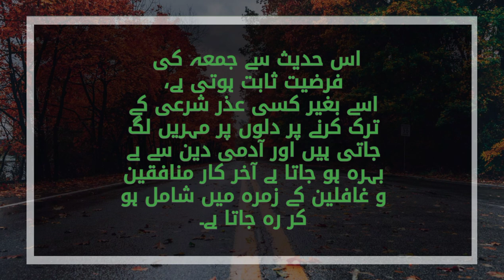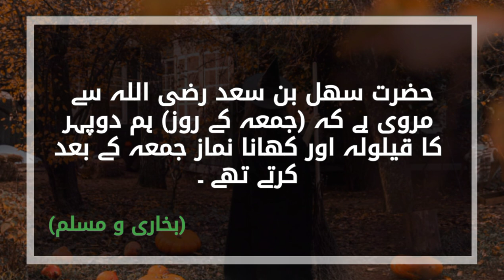Namaz juma ki fazilat kiya hai | The islamic quill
the islamic quill
Leaving the Jumu'ah (Friday) prayer is an important matter in Islam. If a person skips the Jumu'ah prayer without a valid reason, it is considered a sin. Skipping the Jumu'ah prayer is among the major sins, and seeking repentance (tawba) and forgiveness for it becomes necessary.

# quran or sunnat
# allah akbar
IslamicVideos